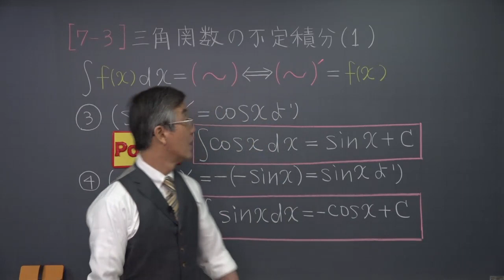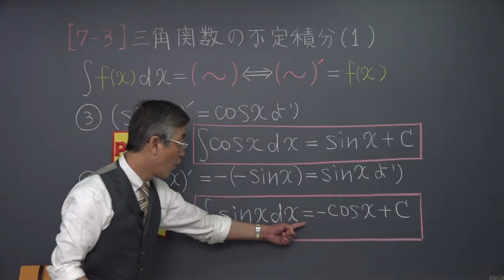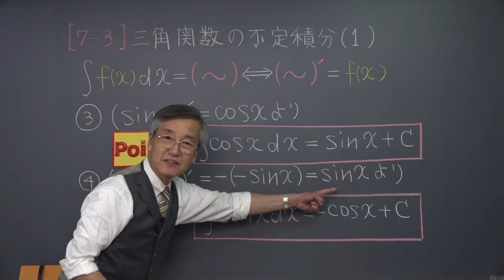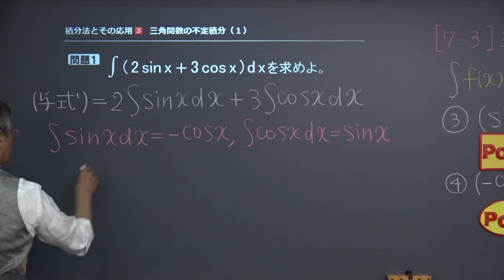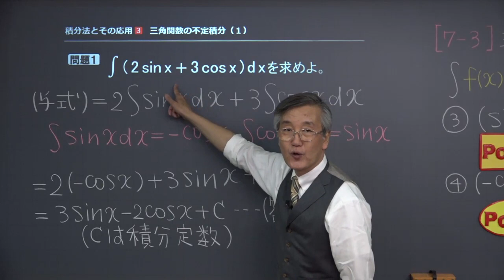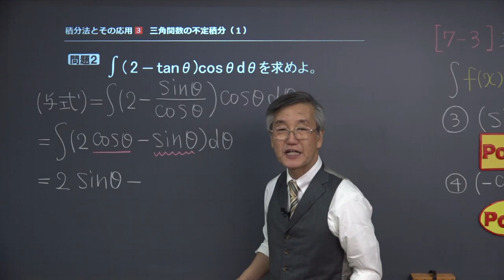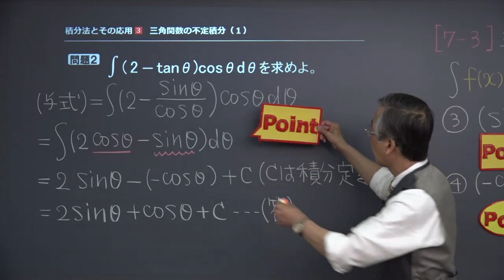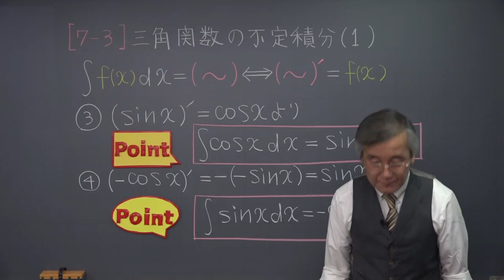【高校 数学Ⅲ】 積分法３ 三角関数の不定積分１ （１７分）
この映像授業では「【高校　数学Ⅲ】　積分法３　三角関数の不定積分1」が約１７分で学べます。この授業のポイントは「ｃｏｓｘの積分の公式∫ｃｏｓｘ＝ｓｉｎｘ+Ｃ、ｓｉｎｘの積分の公式∫ｓｉｎｘ＝-ｃｏｓｘ+Ｃを覚える」です。映像授業は、【ポイント】⇒【問題１】⇒【問題２】⇒【まとめ】の順に見てください。